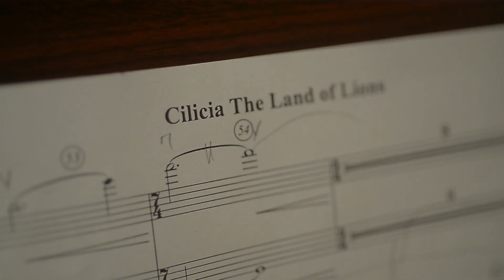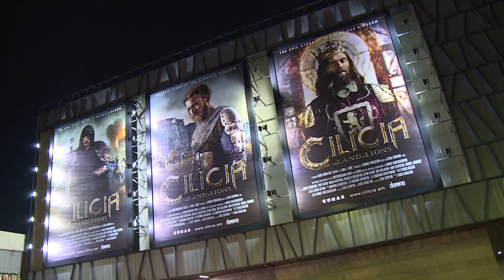"Cilicia: The Land of Lions" Premiere in Yerevan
Reportage on "Cilicia: The Land of Lions" mood-reel trilogy premiere in Yerevan, September 12, 2019.

Produced by: Domino Production
Director: Ashot Arakelyan
Executive Producer: Sevag Seropian
Producer: Ashot Arakelyan
Producer: Saro Seropian
DOP: Artur Ustyan
Casting Manager: Andranik Harutyunyan
Director's Assistant: Nikolay Hovhannisyan
Production Manager: Serob Avagyan
Costume Designer: Ruzanna Vardanyan
Decorator: Nahapet Sargsyan
Editing: Ashot Mkrtchyan
VFX Supervisor: Narek Palyan
CG Supervisor: Rafik Gevorgyan

Initiated by KOHAR and Khatchadourian Family